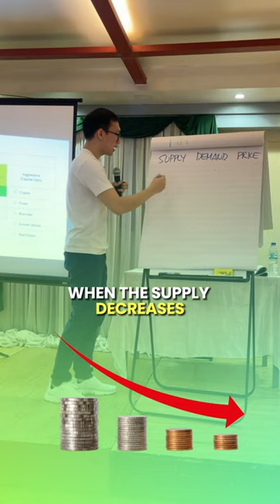Law of supply and demand